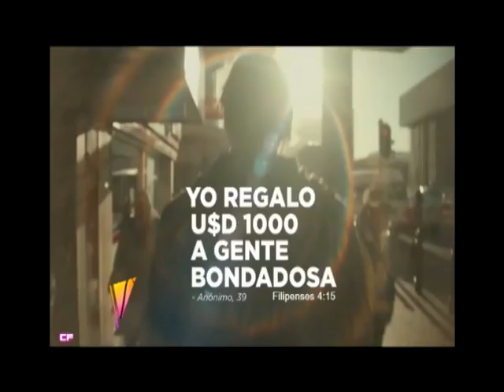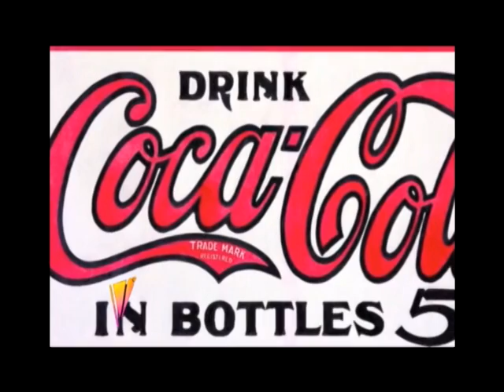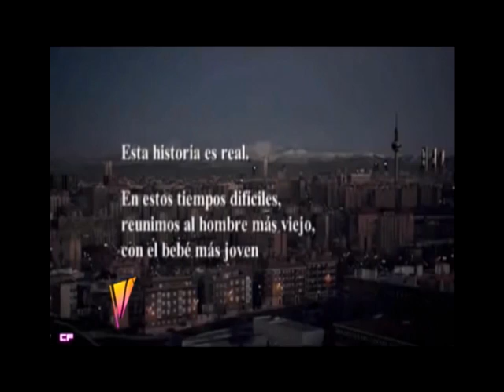COCA COLA en Historia de Marcas